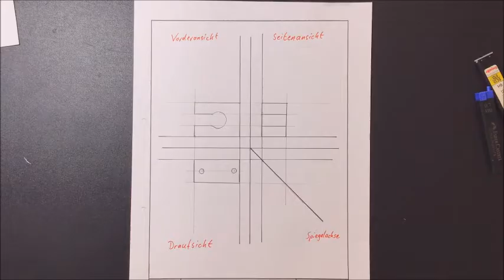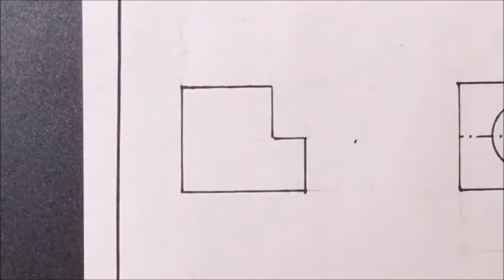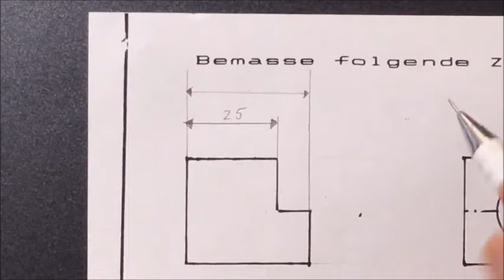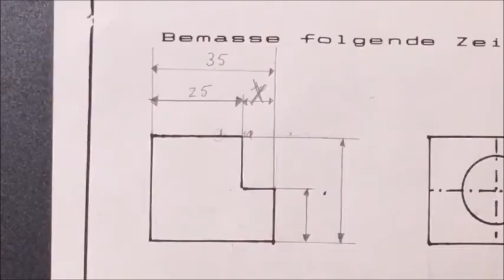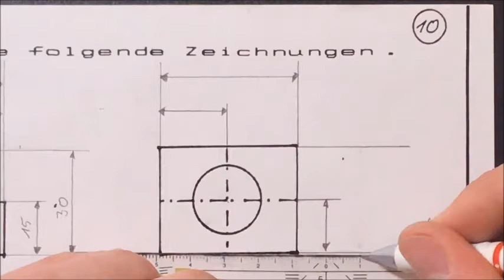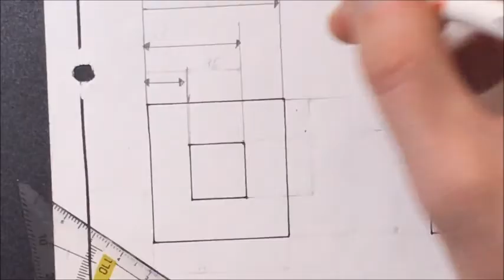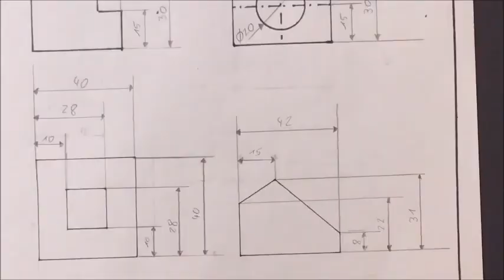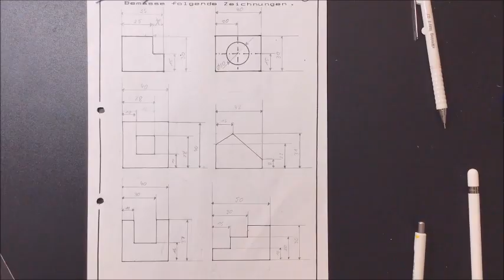Technisches Zeichnen Teil 7: Die Bemaßung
In diesem Video wird erklärt wie man technische Zeichnungen bzw. Skizzen bemaßt.